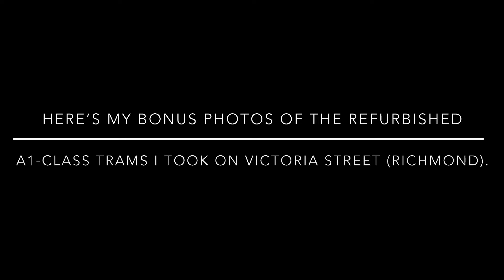A Metro Comeng train and Yarra Trams A1 254 at Richmond station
Hello everyone! Today I was filming a Metro train and a tram at Richmond station on September 26, 2022.

Alstom Comeng sets 621M and 575M are arriving and departing the station while they are heading to Flinders Street station. Camberwell-based tram A1 254 stops at a tram stop while heading for Wattle Park on a Route 70 service. This location was filmed in Richmond.

I also have some photos of the recently refurbished A1-Class Trams I took on Victoria Street (Richmond), which they were also taken on the same day I film the Metro train and the tram at Richmond station.